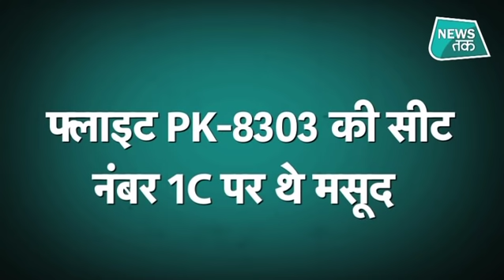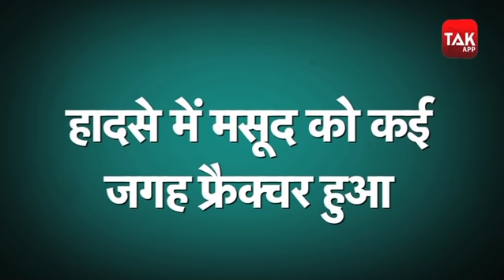Pakistan plane crash: विमान हादसे में बाल-बाल बचे दो लोग, बोले- आखिरी वक्त में हालात ऐसे थे।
पाकिस्तान में शुक्रवार को एक बड़ा विमान हादसा हो गया है. लाहौर से कराची जा रही पाकिस्तान इंटरनेशनल एयरलाइंस (पीआईए) की फ्लाइट हादसे का शिकार हो गई. शुरुआती रिपोर्ट के मुताबिक, ये हादसा तकनीकी खराबी के कारण हुआ. पाकिस्तान एयरलाइंस के सीईओ अरशद मलिक ने कहा कि हादसे की जांच के आदेश दे दिए गए हैं. उन्होंने बताया कि कराची में लैंडिंग से पहले पायलट ने कहा था कि तकनीकी खराबी आ रही है. विमान हादसे में बचे दो शख्स ने क्या कहा, देखिए...